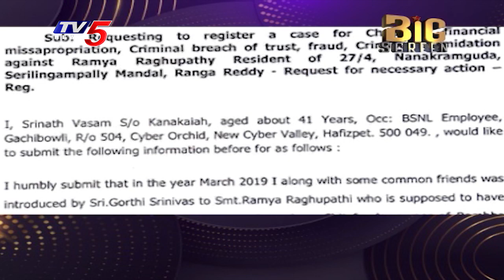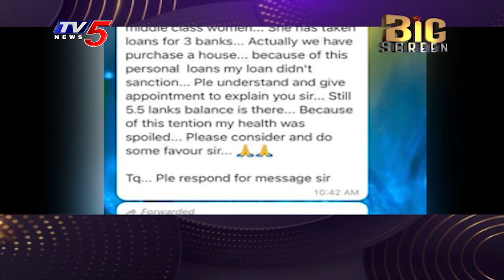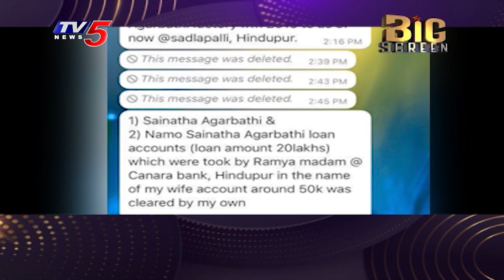Actor Naresh Revealed with Proof about His 3rd Wife Ramya Raghupathi | Pavitra Lokesh | TV5Tollywood